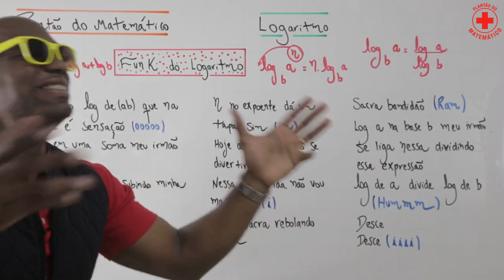PROFESSOR RODRIGO SACRAMENTO - MATEMÁTICA -FUNK DO LOGARITMO(PARÓDIA - MC SAPÃO - EU TÔ TRANQUILÃO)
Abordaremos os principais tópicos de matemática dos vestibulares.
Trabalhando com aulas teóricas e de exercícios com muito conteúdo e alegria para você conquistar o seu sonho.